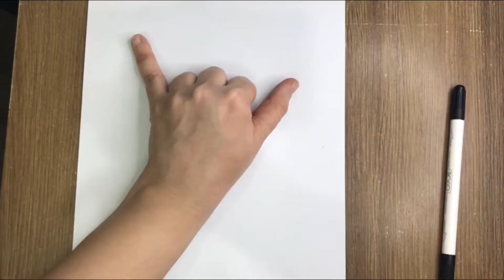How to draw a Giraffe | طريقة رسم زرافة